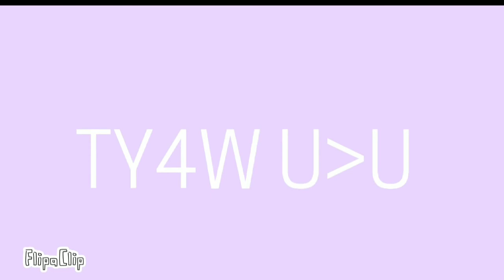go kitty go meme/edit for crystalfoxieYT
credit too crystalfoxieYT

enjoy my stupid edit qwq